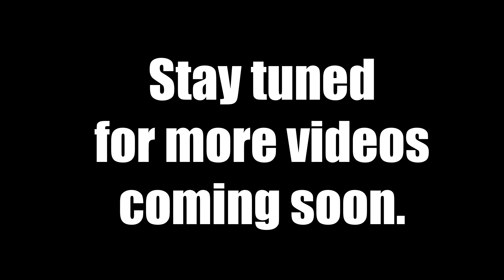The Death Nut Challenge with Banton Media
Daniel G, Daniel E, Jake, and Caustin take on the Death Nut Challenge at Banton Media. Who will make it through?